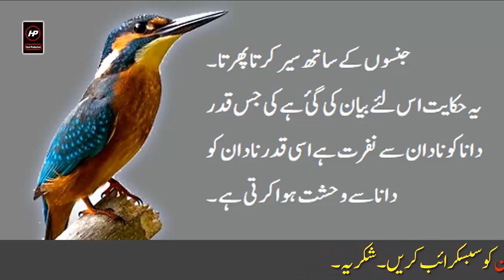Urdu Moral Story(Nadan Aur Dana Ka Waqeya)Best Urdu Moral Story By Hani Production|SabaqAmoze Waqiya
Label :          Hani Production
Uploaded By :    Hani Production (YouTube Channel)
Channel Owner    Hassan nawaz

Note : All copyright are reserved by Hani Production, So don,t re-upload.If anyone try to use our content when they will face strike.

We are constantly working hard on making the (Hani Production) better and more entertaining for you.We need your constant support to get going.Please feel free to comment box for any queries/suggestions/problems or if you just want to say hello.We would love to hear from you.If you have enjoyed video, do not forget to SUBSCRIBE on YouTube and share among your friends.

Copyright:::
            (Hani Production)Channel